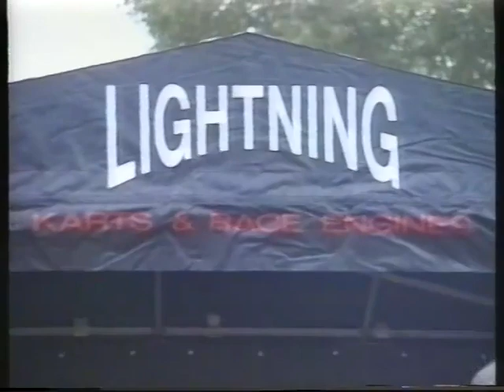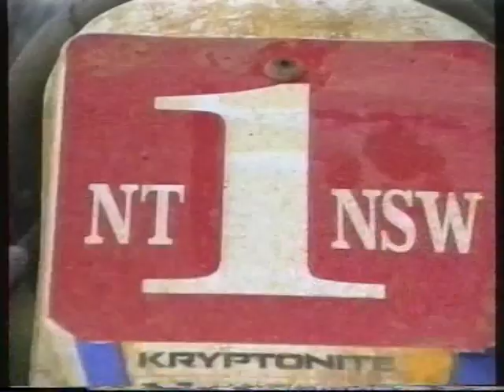1996 SA Dirt Kart Titles Part 1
Back where it all started for us in Dirt Karting. Drivers like the Caruso boys, Ricky Maiolo, The Burfords. Ben Brown was not racing at this stage. Thats how old this video is. Enjoy this trip down memory lane. Classes no longer racing like Briggs and Stratton, J Open and KT Ladies. How many karts compared to now? This shows you how far we have come as a sport. Enjoy.